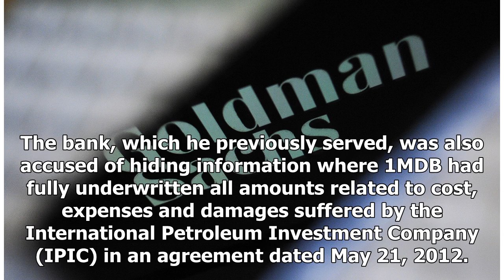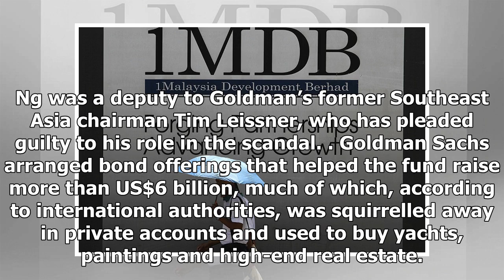Ex-Goldman banker claims trial over issuance of 1MDB bonds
Lawyer Tan Hock Chuan, representing former Goldman Sachs banker Roger Ng, outside the court today. KUALA LUMPUR: Former Goldman Sachs banker Roger Ng claimed trial at the Sessions Court today over his alleged role in the issuance of 1MDB-related bonds.